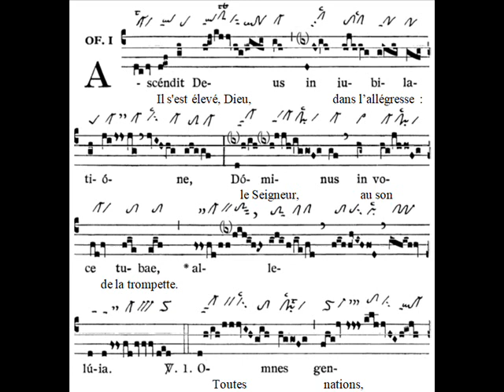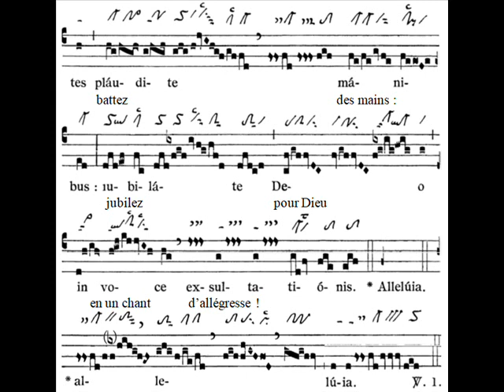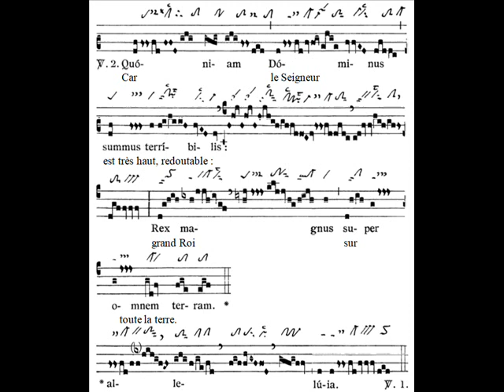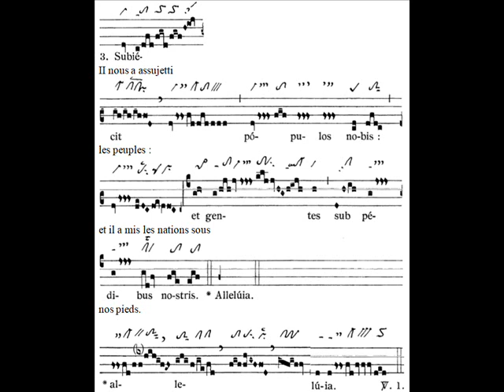Offertorium Ascendit cum versiculis